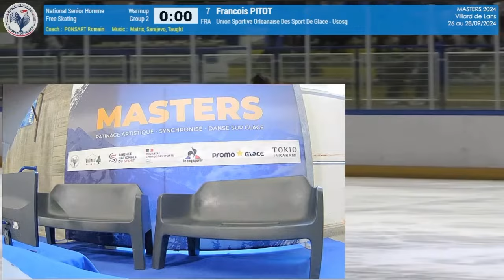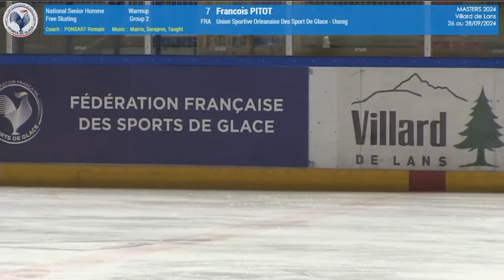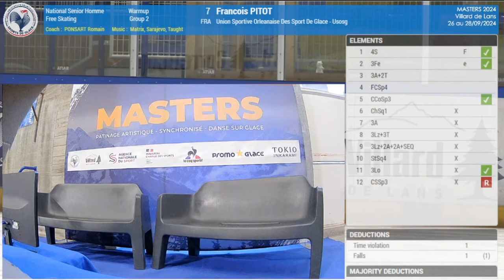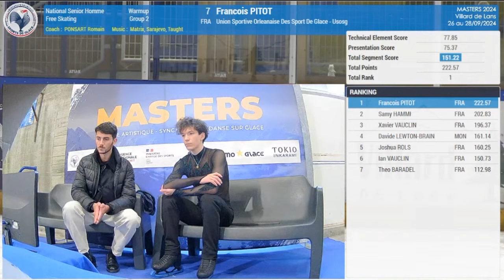Francois PITOT フランスマスターズ2024 FS フランソワ・ピトー (2024/09/28)